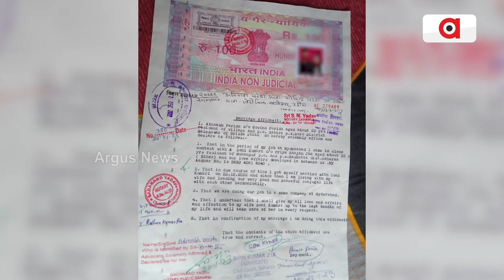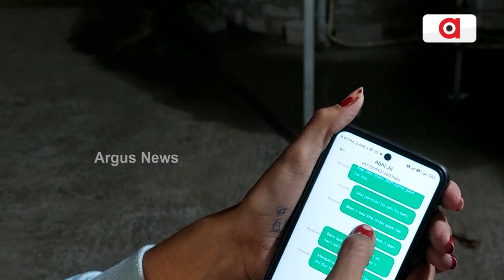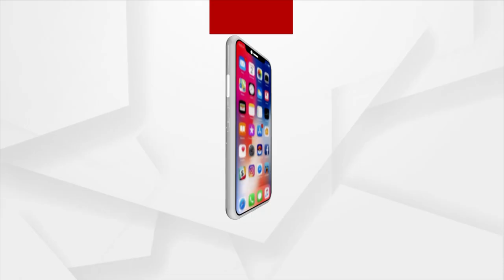Woman Lodges FIR Against Man For Cheating